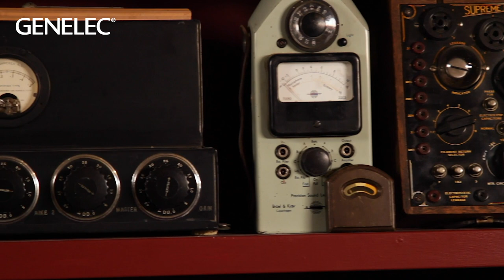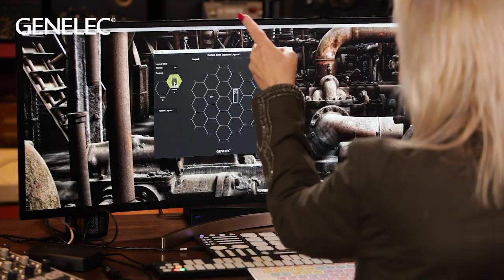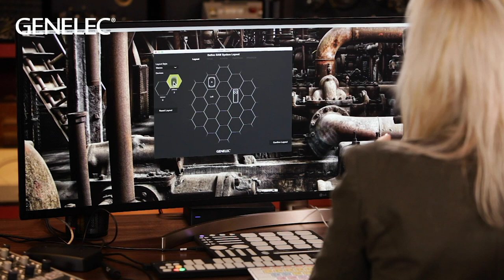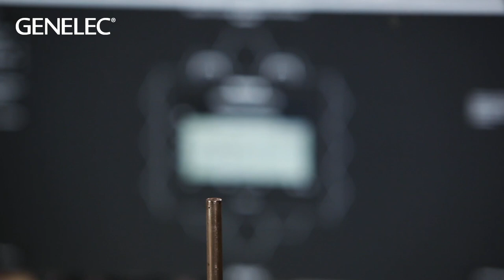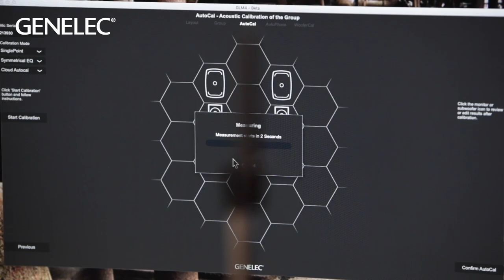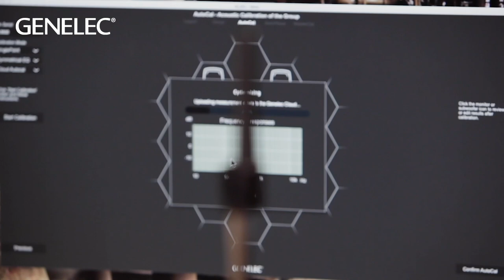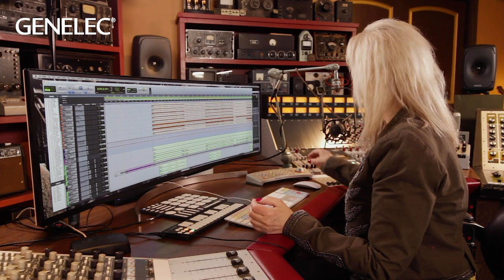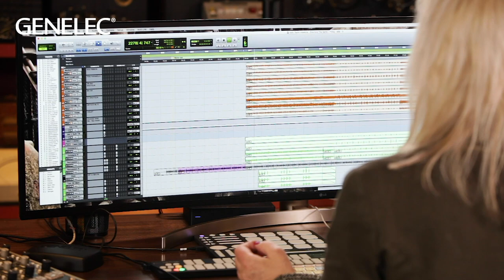Sylvia Massy calibrates her Genelec studio monitors using GLM4 software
"With GLM, wherever I'm at, I know exactly what I'm hearing." We visit Sylvia Massy in her amazing studio to talk about GLM 4.

Sylvia Massy spent years as an unseen force in the world of music production and built her resume with legendary acts such as Tool, Johnny Cash, Prince, System of a Down, Tom Petty and the Red Hot Chili Peppers. When the music business was at its peak, there was exactly one girl in LA with a Neve 8038 console and a room at Sound City.